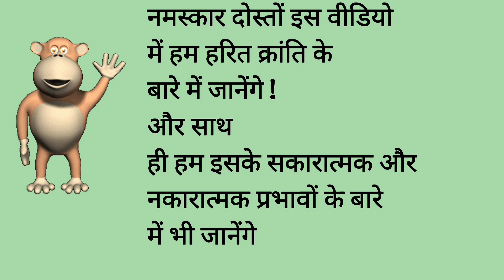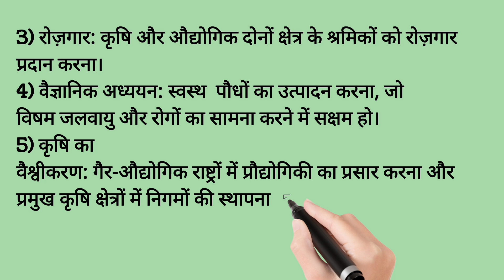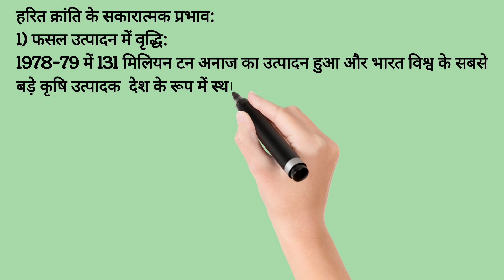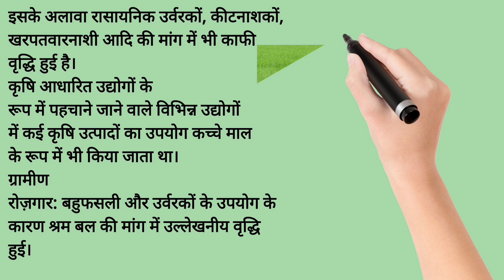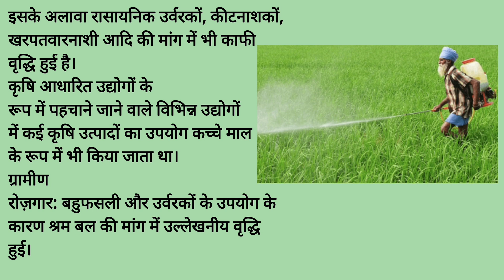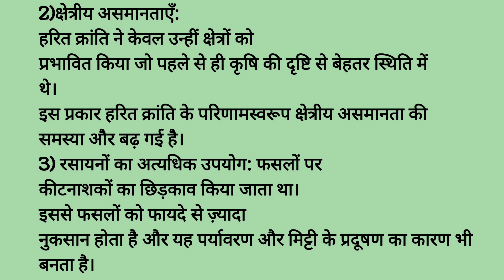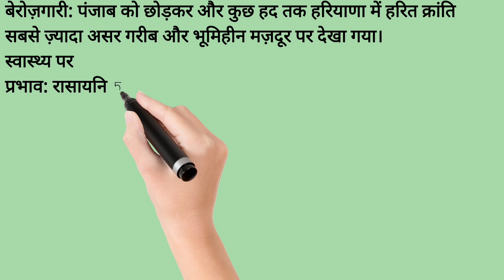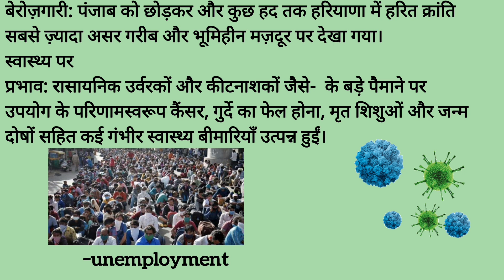हरित क्रांति क्या है | harit kranti kya hai | green revolution | sakaratmak aur nakaratmak prabhav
About this video:- in this video we will learn about green revolution!
what was green revolution?
and it's positive and nagetive effect?
हरित क्रांति क्या थी
और इसके सकारात्मक और नकारात्मक प्रभाव क्या थे?
also we learn 👉 this points
1) harit karnati kya thi yaha kiyo hui ?
2) harit karanti ke parbhab batao ?
3) harit karanti ke sakaratamk aur nakaratmk point
4) what was green moment
5) what was green revolution and it's cause
6) green revolution position and negative effect
7) green revolution cause
8) green revolution position point
9) green revolution negative effect
10) harit karanti ke janak kaun the ?
11) harit karanti ke udeshye kya the ?
12) who was the father of green revolution
13) motive of green revolution?
14) harit karanti ki safalta
15) success of green revolution?
16) achivement of green revolution?
17)harit karanti kise kahate hain
18)harit kranti ki paribhasha
19) harit karanti
20)harit karanti se kya abhiparay hai
21) harit karanti se ap kya samjhte hai
22)harit karanti kya hai